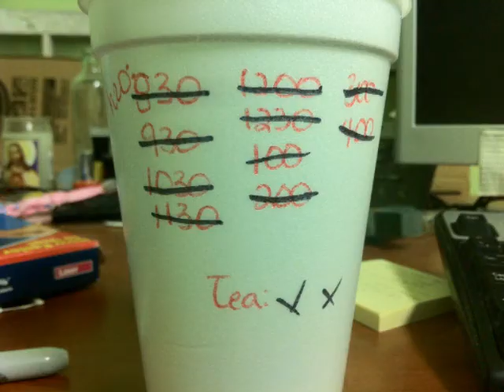18 May 11 - Food vlog.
and yet another day!